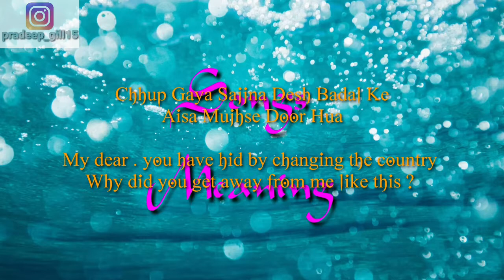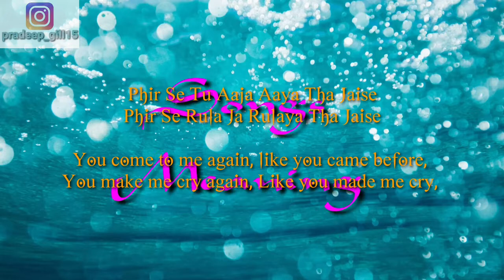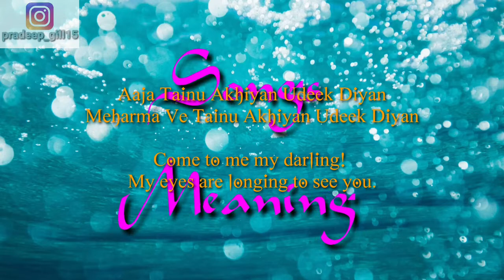Akhiyan Udeek Diyan Lyrics With English Translation | Master Saleem | Manan B | New Song 2021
Song: Akhiyan Udeek Diyan
Movie: Shiddat (Movie)
Singer: Master Saleem
Lyrics: Manan Bhardwaj
Starring: Sunny Kaushal, Radhika Madan
Label: T-Series

Akhiyan Udeek Diyan Lyrics
Track "Master Saleem"
on Bandsintown
Ve Aaja

Chhup Gaya Sajjna Desh Badal Ke
Aisa Mujhse Door Hua
Khud Hi Khud Se Main Puchh Raha Hoon
Aisa Kya Mujhse Kasoor Hua

Phir Se Tu Aaja Aaya Tha Jaise
Phir Se Rula Ja Rulaya Tha Jaise
Aaja Ve Aaja Maahi Aaja

Aaja Tainu Akhiyan Udeek Diyan
Sajjna Ve Tainu Akhiyan Udeek Diyan
Haaniyan Tainu Akhiyan Udeek Diyan
Meharma Ve Tainu Akhiyan Udeek Diyan

Ho Akhiyan Udeek Diyan Dil Vaaja Maarda
Akhiyan Udeek Diyan Dil Vaaja Maarda
Aaja Pardesiya, Aaja Pardesiya
Aaja Pardesiya Vaasta Hi Pyar Da

Aaja

Akhiyan udeek Diyan master saleem lyrics with English translation
Akhiya udeek Diyan master saleem lyrics translation
Akhiyan udeek Diyan master saleem lyrics English translation
New punjabi song
Master saleem new song
Shetad full movie
Gulzaar chhaniwala new song
hindi meaning
hindi lyrics
meaning in hindi
old song
Hindi meaning
Karan aujla
Old punjabi video
New telugu video
Old telugu video
New telugu song
New telugu video
New haryanvi video
Old haryanvi video
New English song
Old English video
New English video
Old English video
English translation
Haryanvi translation
Telugu translation
New haryanvi song
Old haryanvi song
Latest haryanvi song
Latest haryanvi video
Punjabi Translator
Lyrics Translator